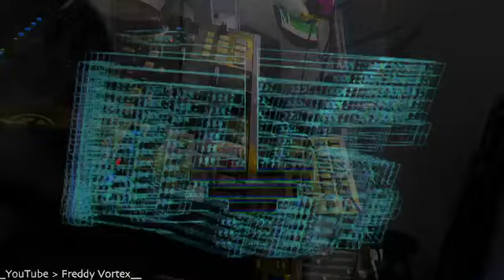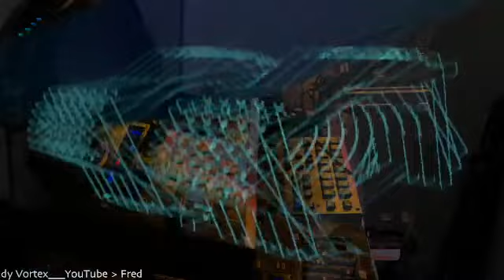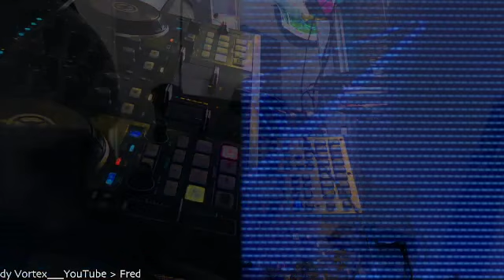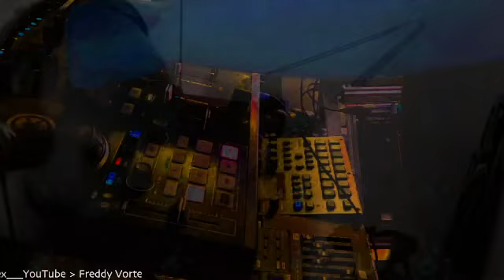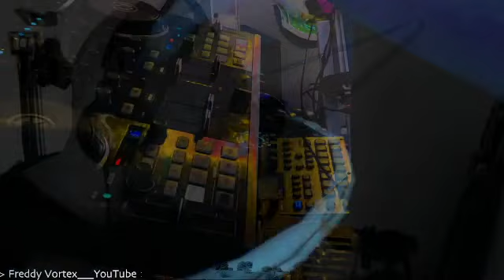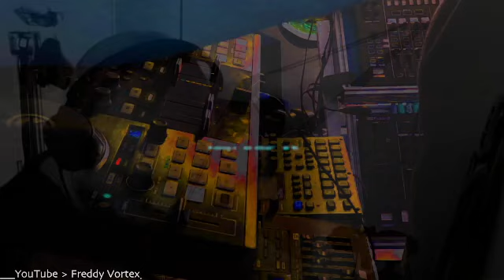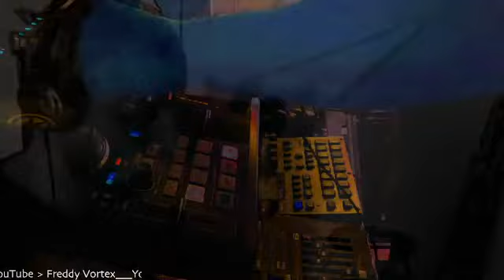MiX After 31/07/2021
TriPPaX